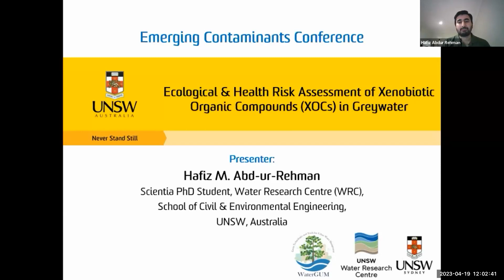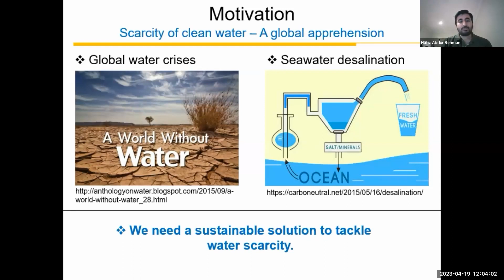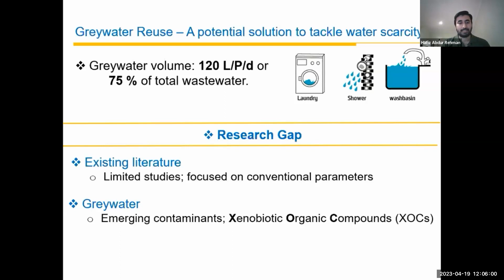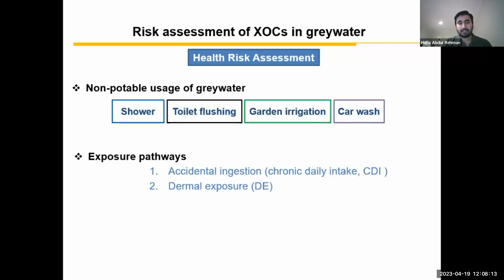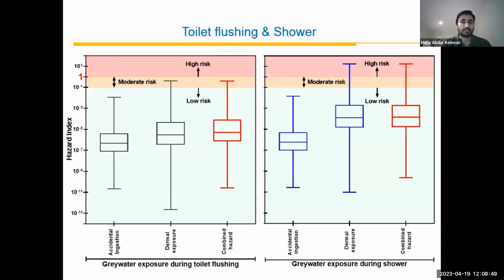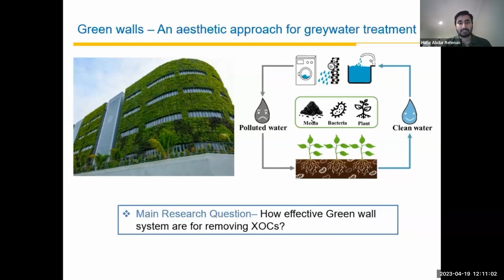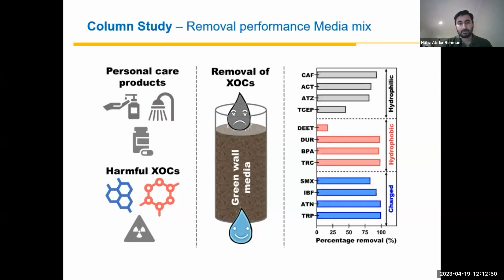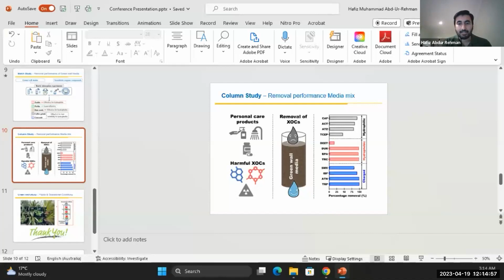Ecological and Health Risk Assessment of Xenobiotic Organic Compounds in Greywater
Presented on April 19, 2023, by Hafiz Muhammad Abd-ur-Rehman - PhD Candidate, University of New South Wales - 2023 Emerging Contaminants in the Environment Conference (ECEC23)

The sustainable management of existing water resources such as greywater reuse can help to reduce the supply-demand gap of clean water. However, greywater is a source of many xenobiotic organic compounds (XOCs; organic micropollutants from anthropogenic source), originated due to extensive use of household chemicals (e.g., dyes, detergents, personal care products etc.). The lack of knowledge about the presence of these XOCs in greywater and associated ecological/health risk are impeding the widespread adoption of greywater reuse. Therefore, this study quantifies the ecological and health risk associated with different XOCs in greywater. The presence and concentration of XOCs was identified through literature review. The ecological risk assessment was performed using predicted no-effect concentration for three non-targeted organisms (fish, Invertebrate, and green algae); whereas health risk assessment was performed using chronic intake values of XOCs for children and adults. Results indicate that the XOCs in greywater pose higher ecological risk as compared to health risk. However, the long-term exposure of various XOCs present in greywater may cause serious health concerns. Therefore, it is necessary to remove these XOCs from greywater to make it a safe water source for potential reuse (e.g., garden irrigation, toilet flushing, food production, etc.).